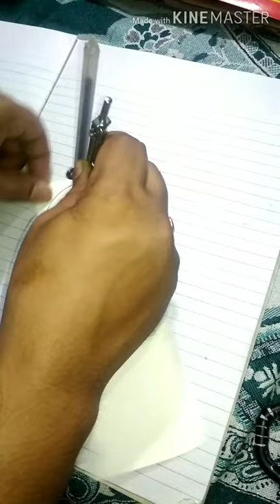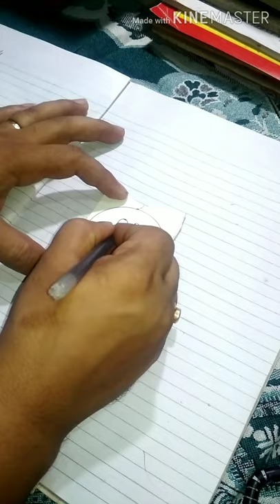DIY =How to make fly doraemon, //Doremon kaise banaye/toy flying toy cartoon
Hlo every one Hiiiiii I'm Engineering term
This is my idea..
So lets do it and enjoy..
Wow it's amazing bro please see
Equipment for.
Some color
Some sticks
Or toy motor

made//helicopter blad tags
how to make a balloon powered airplane

balloon powered helicopter diy

how to make a flying object at home

how to make balloon toys

how to make a flying toy helicopter at home

how to make aeroplane at home

how to make a homemade plane

1
2
3
4
5
6
7
8
9
10
Next
doremon games
fruits
sex vedios
sintu kumar sharma
big foodies
flowers
Can you take a RC helicopter on a plane?
Profile picture
1 answer
How do you get the helicopter or plane in GTA 5?
Profile picture
1 answer
How to make Rubber band Propeller plane , how to make paper helicopter , how to make airplane?
Can a helicopter pilot fly a plane?
Be the first to answer
doraemon flying bamboo copter toy

how to make doraemon bamboo copter
we went to the wrong amusement park inquisitormaster

killer bunny minecraft

inquisitormaster roblox story

inquisitormaster flee the facility

alex and drake roblox

eggy roblox

inquisitormaster playing roblox

inquisitormaster escape

bunny killer
song cartoon
baby setkichen
baby cooking set
Searches related to Bunny eating Baby Bunny rabbit cutest baby tags
funny and cute baby bunny rabbit

why are rabbits so cute

small baby rabbit

too cute baby bunny

cute baby rabbit videos

baby rabbits born

cute little bunny

bunny rabbit video
apple ,mango ,goyava
flower
Mining Engineering
Oile Gas
Overman Gastesting
Rupesh kumar shahu
Rock Excawation
PGPT kaise aplye kare
Safety lamp
Kahni hindi
do do 47 seven gypsy kali
kisi company me resume kaise dale
Velometer
Gas detctor
Charles low
Boyles low
deferent types of methanometer
what is gas testing
bom diggy
html5 tags pdf

new html5 tags

html5 tags with syntax

html5 tags w3schools

html tags list with examples

html tags list pdf

html5 tags tutorialspoint
Coching Scholarship Test
Movies full hollywood
Ishare tere
Lala lala lori
Fazilpuria feat Deepti
Afsana Jaani
Technical Guruji
G.P.bhaga sarswati program
Bulbul vedio song
dewana pagal
Coronavirus India
Upadte covid
Sumeeta Hot Fitness Model
gandhoel channle
satish satish
Sahil Khan
Ziyaul-Editz
Ekta jain
Shoaib
Michael Jackson peruano jhon palacios
indian bodybuilding
Female bodybuilding posing routine
brother and sister dance
Luck(2014)-Brain usage 100-Cool Epic Scenes[1080p]
Live Fire in the Black Sea AK-630,AK-306
BEST ATTITUDE
BEST Gopro on a Turtle Swimming Underwater
CLOSE ENCOUNTERS OF THE
Kumardhi colliery
math masti
rrb ntpc exam
sexy indian fitness Modle  c   mv         u
Rise of the Tomb Rider
TOP 10
Low battery vs speed rapper
LASERN TOUBRO COMPANY
ALL hair problems arre here
THE counsel movies
Guru Randhawa ishq tera
Nushrat Bhaaruscha Bhushan kumar
hindi Dubbed movies
Action Movies full HD
How to grow youtube channle
How to incresae views
How to make samosa
How to make jalabi
How to prepare pizza
how to grow kitchen channle
how to make pasport
baby kithcen set baby toys

doraemon bamboo copter toy

how to make bamboo copter with paper

doraemon bamboo copter in real life

doraemon real bamboo copter

doraemon gadget bamboo copter

bamboo copter price

1
2
3
4
5
6
7
8
Next